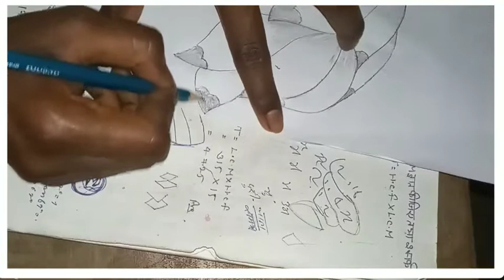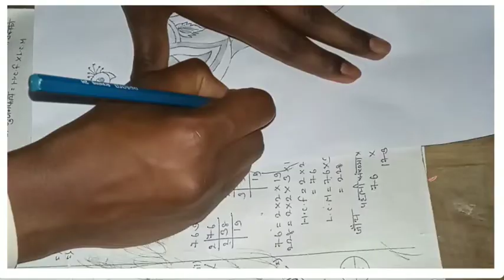The peacock picture Draw How Easy steps//peacock Drawing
I hope aap log ko yah video acha lagna chahiye.